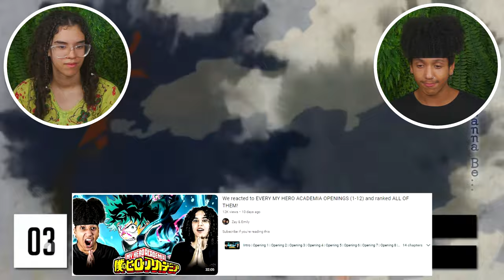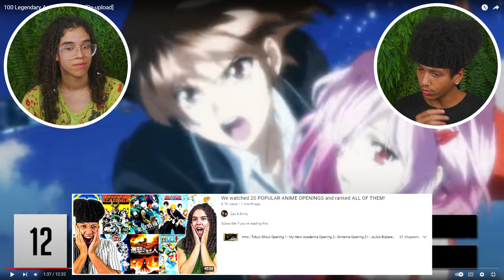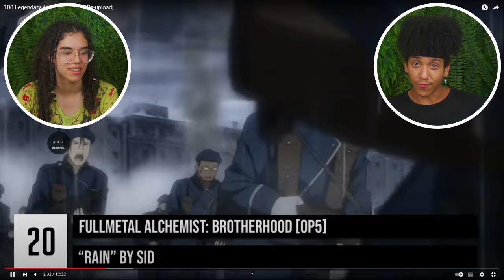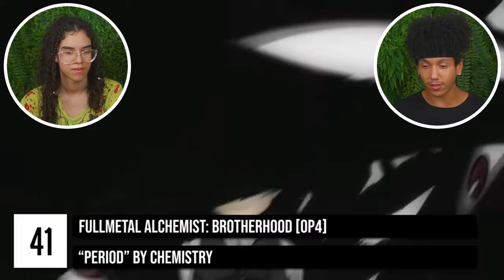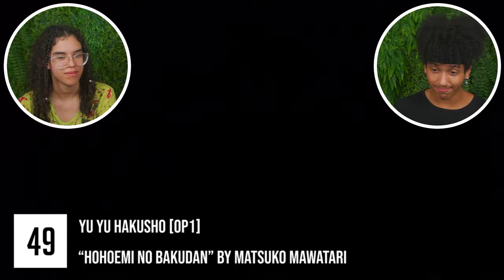TOP 100 LEGENDARY ANIME OPENINGS! *FIRST TIME REACTION* | Couples Reaction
Zay and Emily react to TOP 100 LEGENDARY ANIME OPENINGS! This has many anime OPs from shows like: Haikyuu!, Bleach, Naruto Shippuden, Gintama, and more! We hope you enjoy our reaction and get ready for more reactions to come!

Intro: (0:00)
Reaction: (0:50)
Outro: (16:27)